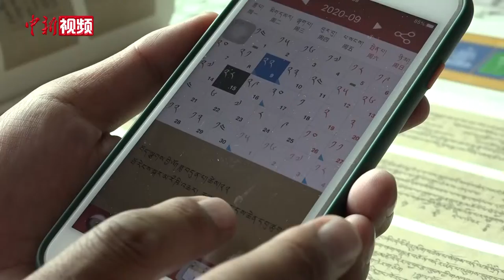专家解读西藏“沐浴节”：并非适合所有人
9月15日是藏历7月28日，是西藏传统“沐浴节”的最后一天。“沐浴节”梵语译为“嘎玛日吉”，而在藏语中称为“掌松”。在西藏，传统“沐浴节”有着近千年的历史，并传承至今形成独特的“水”文化。然而，民间对“沐浴节”的来历、习俗等众说纷纭。